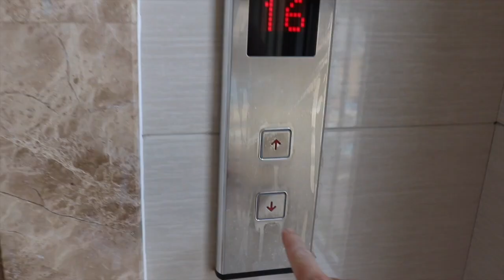老外小时候的味道来啦！【火腿芝士法式面包】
小时候的味道真的不错啊！